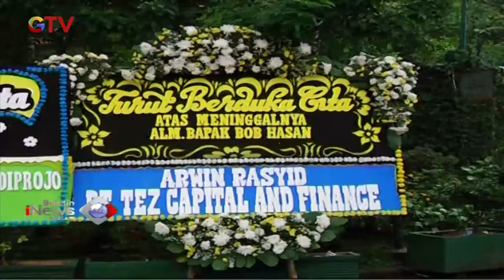Ketua PB PASI Bob Hasan Meninggal Dunia karena Sakit Kanker - BIM 31/03